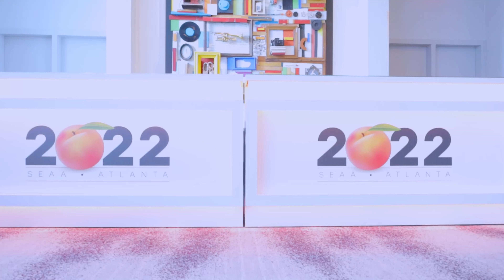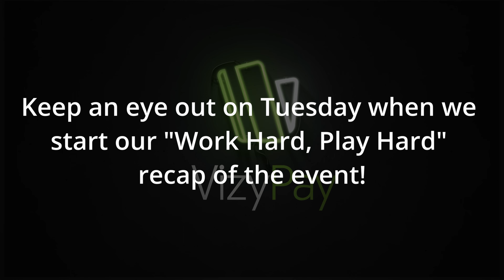TeamVizy at SEAA 2022: Video Teaser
This week, TeamVizy attended seaa2022 and got to meet some amazing individuals from the payment space. the 3 days flew by but we captured some great memories. Here is a small tease of what to expect to see next week as we show our "Work Hard, Play Hard" recap of the event!